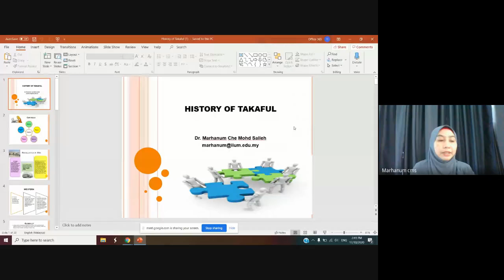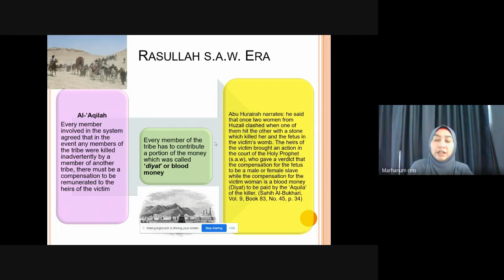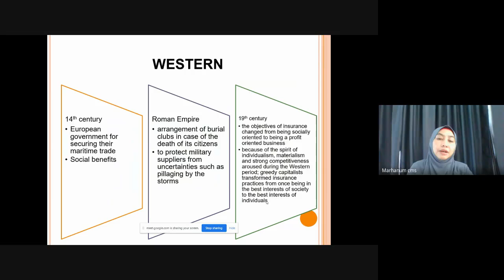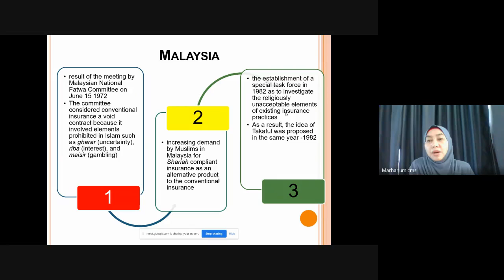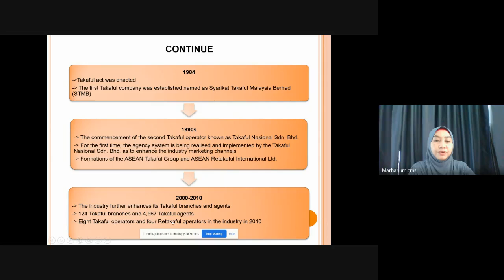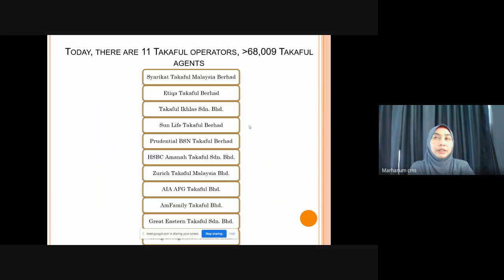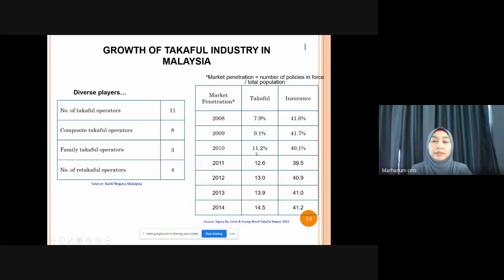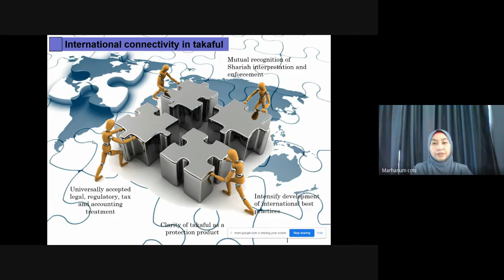HISTORY OF TAKAFUL